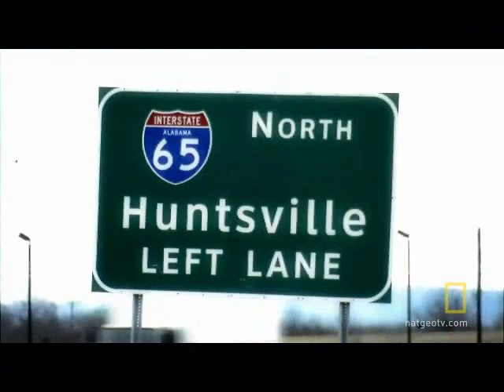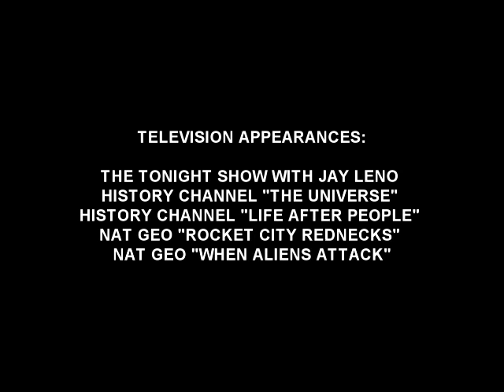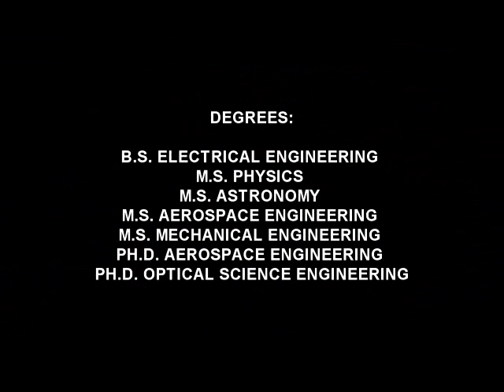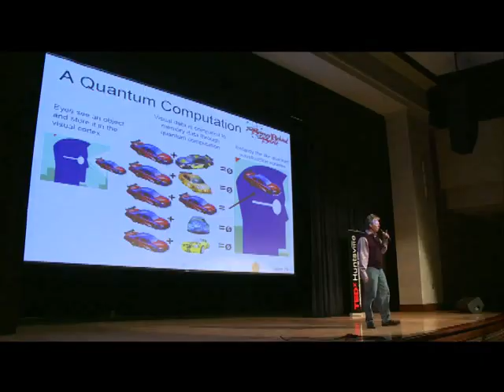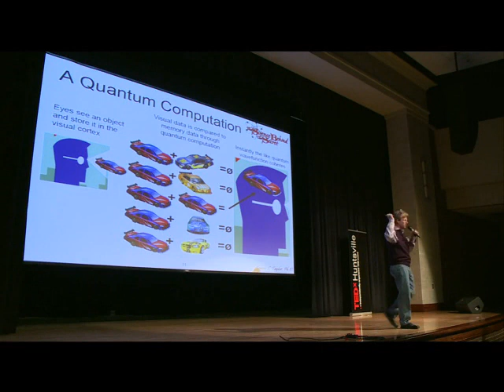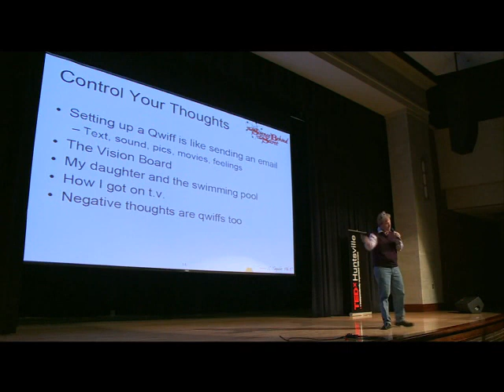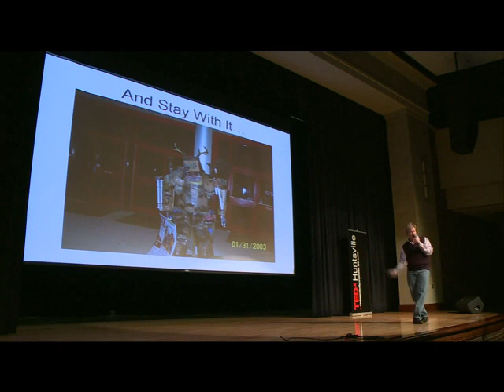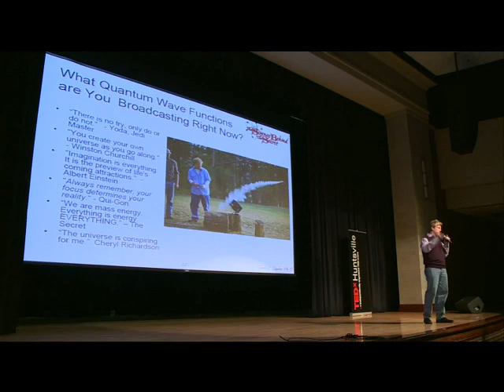Travis Taylor | Futurist, Technologist & Innovative Thinker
Travis Taylor is Alabama born and bred.
He has worked with the Department of Defense & NASA for the past 25 years and has top secret clearance with the US Government.

His oddest job was working in a chicken house.

Travis has earned six degrees (in optical science, engineering, physics, aerospace engineering, astronomy and electrical engineering) and recently completed a second Ph.D. in aerospace engineering.

He is a licensed Professional Engineer in the state of Alabama.

Travis built his first rocket at age six and has been a space geek ever since.

He is currently working on several advanced propulsion concepts, very large space telescopes, space-based beamed energy systems, high-energy lasers, and next generation space launch concepts.

Travis has written more than twenty five technical papers, fourteen science fiction novels and two textbooks. He has appeared in multiple television documentaries including National Geographic Channel's highly-rated special "When Aliens Attack", the History Channel's production of "The Universe" and "Life After People."

Travis has briefed the House Permanent Select Committee on Intelligence (HPSCI), the Senate Select Committee on Intelligence (SSCI) staff, Undersecretaries of Defense, the office of the Joint Chiefs of Staff, staff and/or directors of the following: DDCIs, DDNROs, ONI, SOLIC, SOCOM, DIA, CIA, DDR&E, NSA, NGA, AFRL, DARPA, NOAA, NASA.

Travis is also a black belt martial artist, private pilot, scuba diver, mountain bike racer, triathlon competitor, and has been the lead singer & rhythm guitarist of several hard rock bands.

In the summer of 2011, the National Geographic Channel announced a new series named Rocket City Rednecks which features Travis Taylor.

Travis is the ringleader of Rocket City Rednecks. Rocket City Rednecks is about five backwoods guys from the city of Huntsville, Alabama. Huntsville is home to NASA's Marshall Space Flight Center and the birthplace of the U.S. space program. The cast loves to shoot stuff, drink beer, and solve real world problems by combining redneck ingenuity with advanced engineering and physics.

Driven by patriotic moral imperatives, Dr. Taylor is constantly seeking new and future science, engineering, and technology to support the real superheroes in uniform, our soldiers.

He is the "poster boy" of creativity, innovation and out of the box thinking.
Travis Taylor is a true Renaissance thinker, thinking light years out of the box!

Travis follows the Yoda/Jedi philosophy on life that "there is no try, only do or do not" and he clearly does.